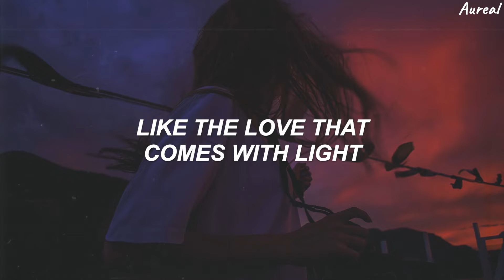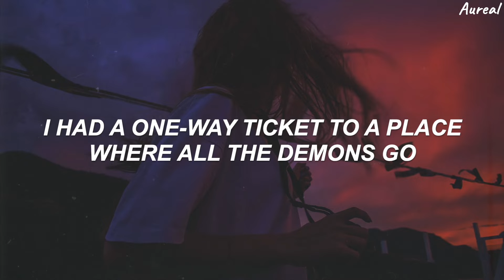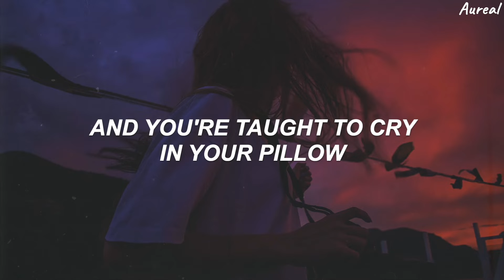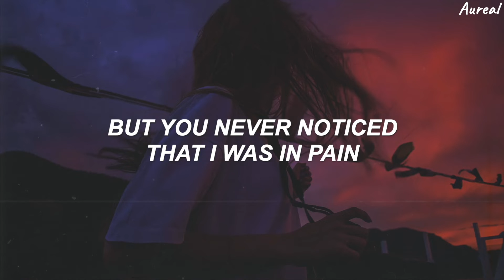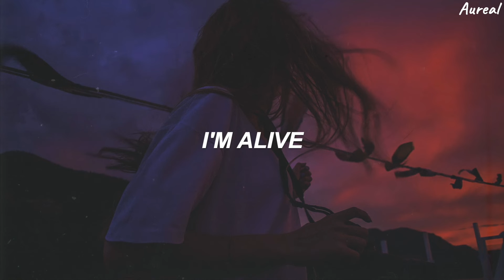Sia - Alive (Lyrics)